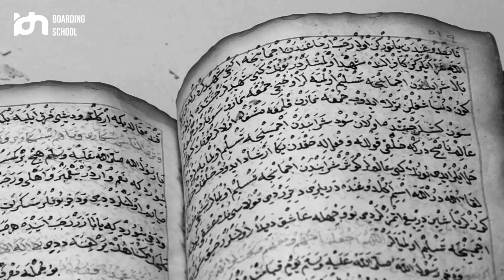Motion Graphic: Perang Khandaq